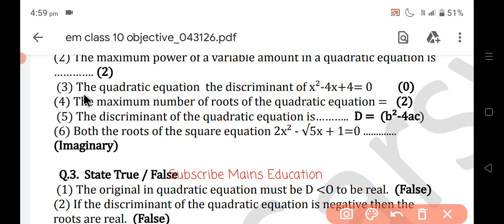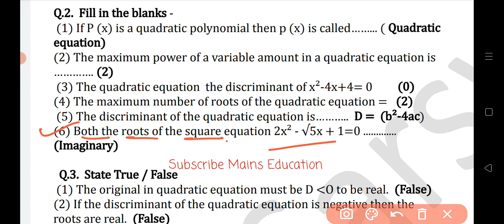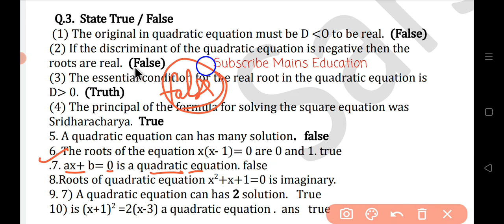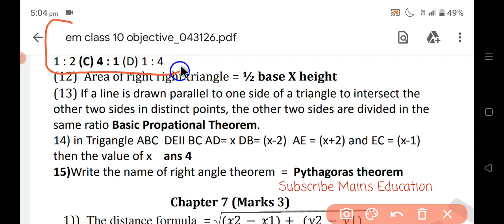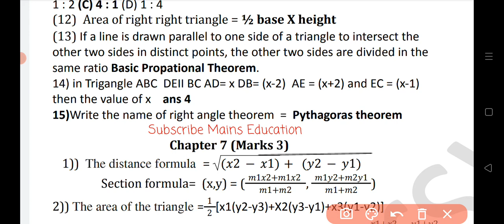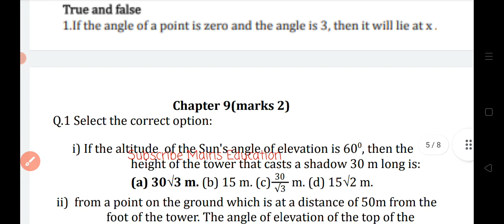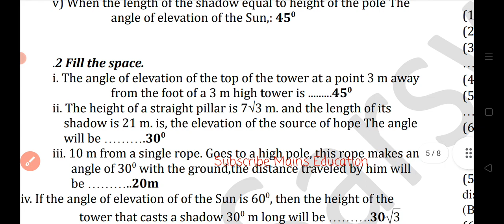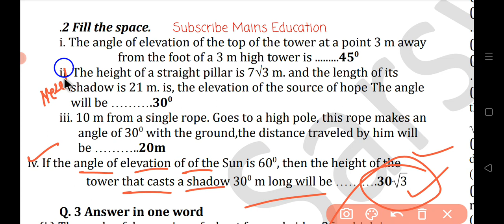class 10th maths EM viral paper 2023//MP board annual exam 2023 math's real paper class 10th full 🌝